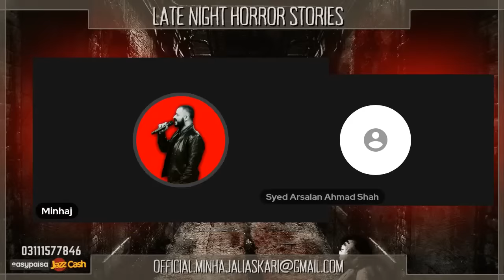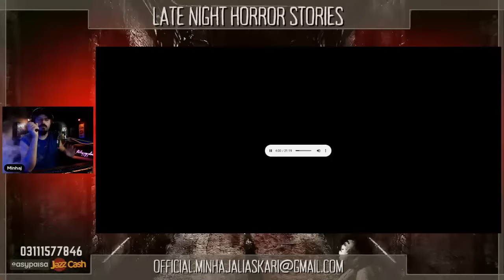Encounter with a Ghost in Kalaash Valley | Late Night Horror Show | Minhaj Ali Askari | Radio Format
Old radio-style Late Night Horror Show [EPISODE 116]

0:02:11 - Evil House On The Hills of Murree
0:19:57 - Encounter with a Ghost in  Kalaash Valley
0:35:04 - The mysterious death of a relative.
1:06:06 - "THEY" did not let us go.
1:11:18 - Weird dreams, strange happenings, and a bipolar brother.
1:46:18 - Living in a haunted town in Sweden.
1:56:34 - The Jinn fell in love with me.
1:40:49 - My haunted Haveli in Kasoor

[SHARE YOUR HORROR, SPOOKY, PARANORMAL, JINN ENCOUNTERS WITH US]
WhatsApp us your stories - 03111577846

⭐Marrium Khan ⭐Bilal S ⭐Saima Rizvi ⭐Shahiryar Ali Butt ⭐Taimoor Masood ⭐Sara Ansari ⭐Umaid Ahmed ⭐Tayyaba Nabeel ⭐Haris Khan ⭐Sohaib Khan ⭐Minhaj Siddiki ⭐Sarah  ⭐Ahsaan Ali Tagar ⭐Humayun Shahzad ⭐Salima Gowani ⭐Hyder Karar
 ⭐Tayyaba ⭐Haseeb Ghauri ⭐Asad Muhammad ⭐A A ⭐Danish Khan ⭐ Moeez A ⭐Rafay
⭐Hashim Virk ⭐Abdul Rehman Shaikh